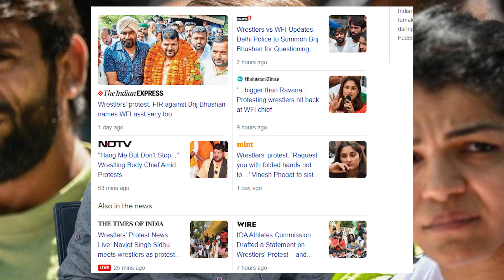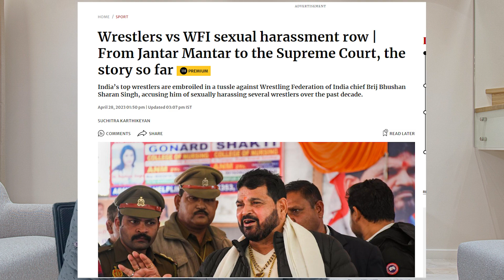Truth behind Wrestlers Protests | Brij Bhushan Singh | BageshwarDham | sweta Singh | godi media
Aftermath of  Wrestlers Protests | Brij Bhushan Singh | BageshwarDham  | sweta Singh | godi media

Abhi and Niyu explain why wrestlers such as Bajrang Punia, Vinesh Phogat, Sakshi Malik are protesting at Jantar Mantar against WFI. They are demanding that allegations of sexual misconduct against WFI president and BJP MP Brij Bhushan Singh need to be investigated and WFI needs to dissolve. The olympic medal winners are asking the government for its support to dissolve WFI and form a new wrestling body.

PRODUCTS WHICH I USE (YOUTUBE)
1 Canon EOS 200D
2 Boya BYM1 Omnidirectional Lavalier Condenser Microphone
3 HONOR Pad 5 8
4 IPAD
5 TRIPOD
6 LIGHTING
7 MY PC (ASSEMBLED)
7.1 CPU
7.2 GRAPHIC CARD
7.3 KEYBOARD/MOUSE
7.4 SPEAKER
7.5 MONITOR
7.6 TV
7.8 ROUTER
7.9 CABINET
8 BOOKS
8.1 MANUSMRITI
8.2 BOLNA HI HAI
8.3 NEHRU MITHAK AUR SATYA
8.5 INDIAN POLITY
8.6 UNDERSTAND POLITICS
8.7 GLOBAL POLITICS
8.8 The HOLY BIBLE